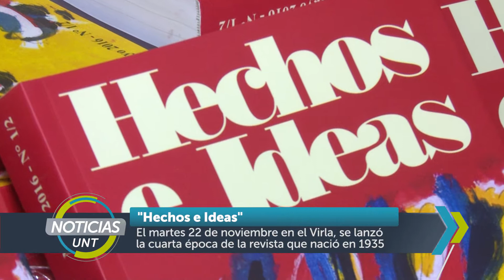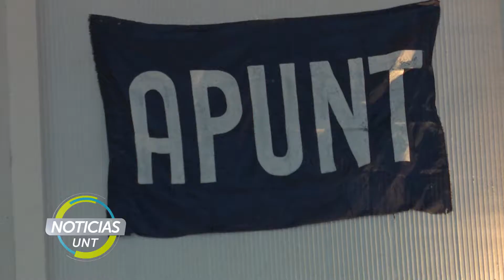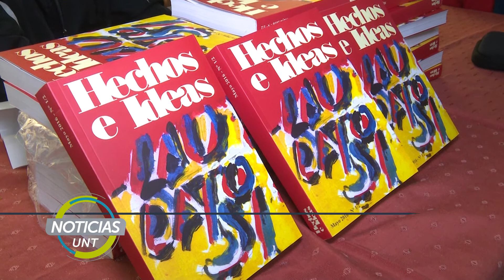"Hechos e Ideas"